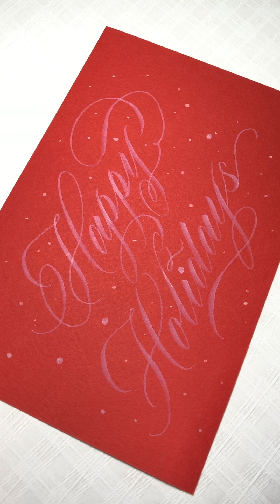Merry Christmas 2022 - Real-time Speed Video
・My Portfolio